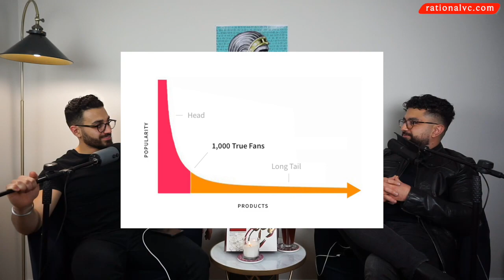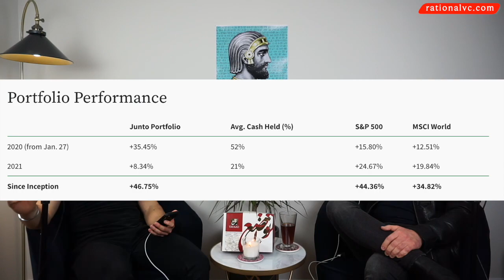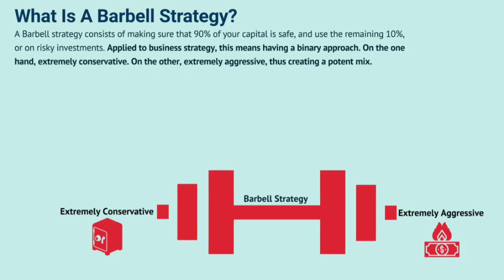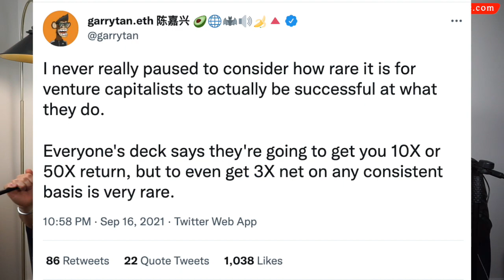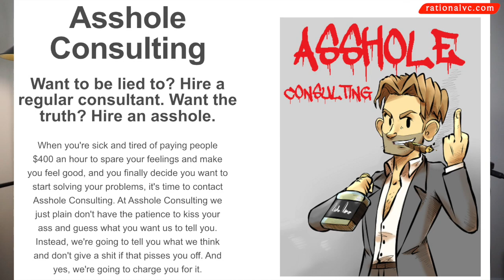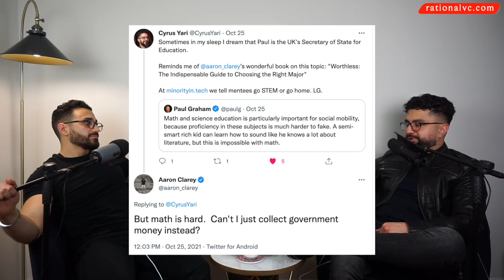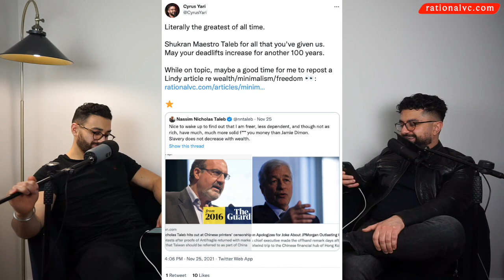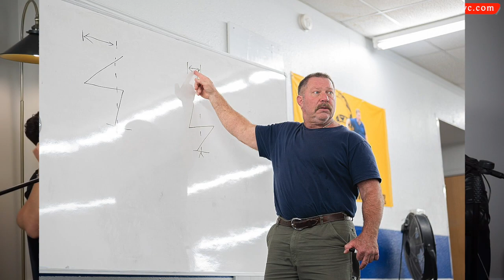Investing, Life and Learning Principles with Rational VC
On the latest Rational Musings, Iman and Cyrus discuss their favourite principles, spanning investing / business, life and learning. In this Lindy episode, they go deep and share their rational thinking on a list of 116 principles as outlined by Junto Investments.

00:00 Intro chit chat
04:35 Introduction to the principles list
07:56 Business / investing principles
25:58 Life principles
43:50 Learning principles

You can sign up for our detailed monthly memo newsletters on our